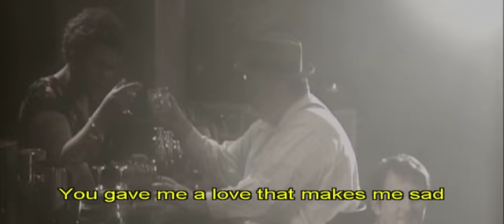Hold me with english subtitles